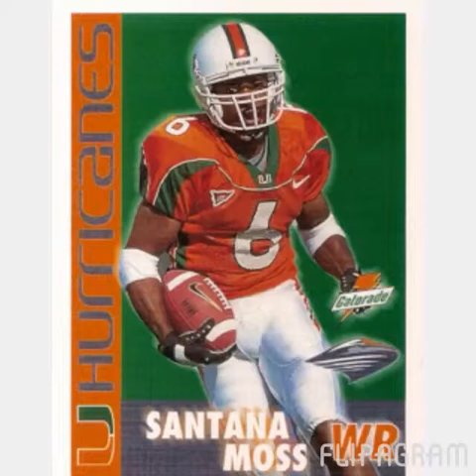Miami Hurricanes~Santana Moss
Santana Moss
♫ Uncle Luke - It's All About The U